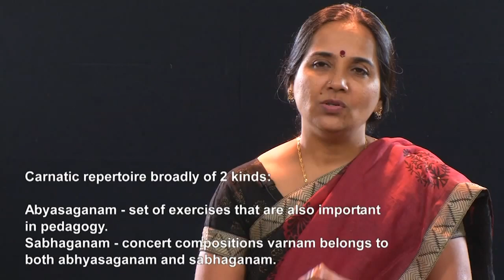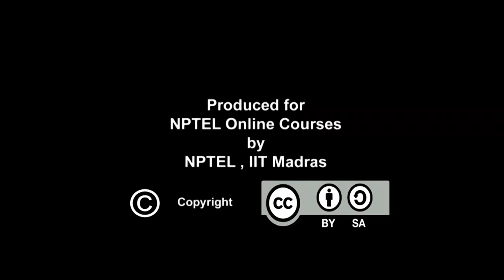Composition in Carnatic Music